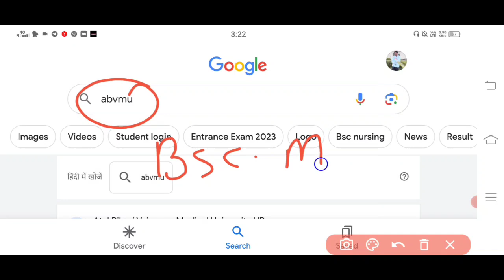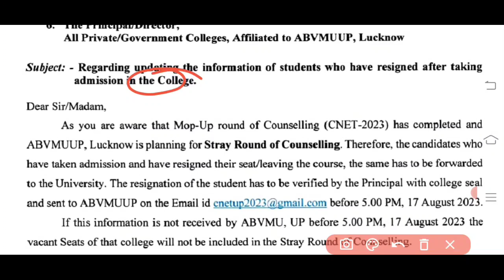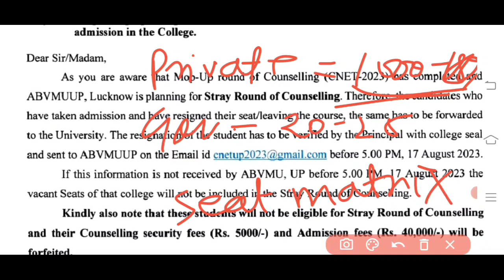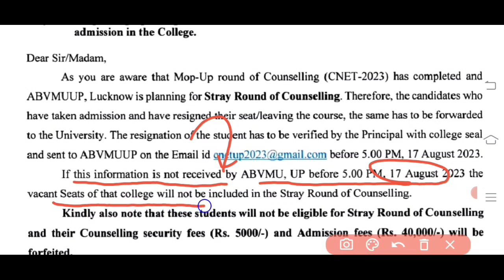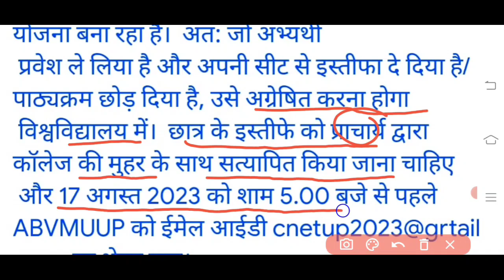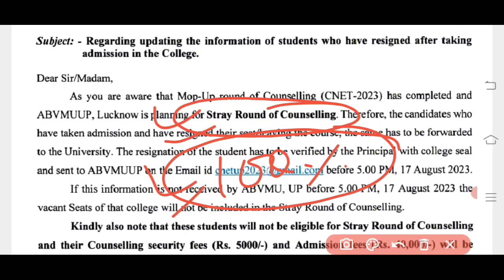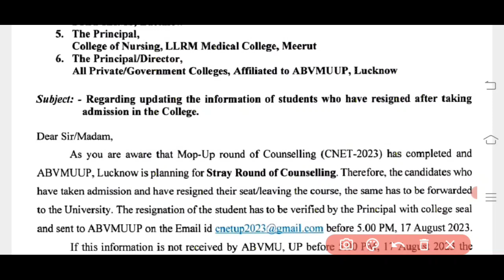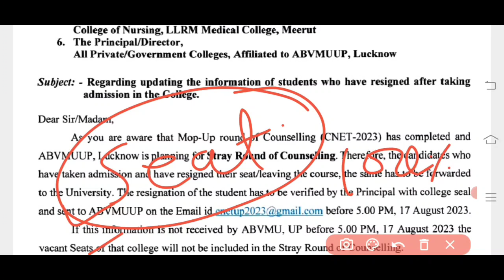ABVMU BSC NURSING STRAY ROUND COUNSELLING 2023 | ABVMU BSC NURSING LAST ROUND COUNSELLING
ABVMU BSC NURSING OPEN ROUND / STRAY ROUND COUNSELLING | COUNSELLING SECURITY FEE'S REFUND 2023
•ABVMU+KGMU BSC NURSING FIRST ROUND COUNSELLING SEAT CON ALLOTMENT LETTER 2023
•ABVMU+KGMU BSC NURSING FIRST ROUND COUNSELLING Documents 2023
•BSC NURSING COUNSELLING Documents ALLOTTED SEAT
•ABVMU+KGMU BSC NURSING COUNSELLING COLLEGE PREFERENCE
•BSC NURSING COUNSELLING COLLEGE
•ABVMU counselling documents
•private nursing college in Lucknow
up bsc nursing college counselling documents
bsc nursing college date counselling start
bsc nursing colleges in up
•ABVMU
•KGMU
•SGPGI
•first round counselling seat allotment letter
Next Step.

FIRST VIDEO. Documents..

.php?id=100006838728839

Instagram.com/ranjeetpatel556